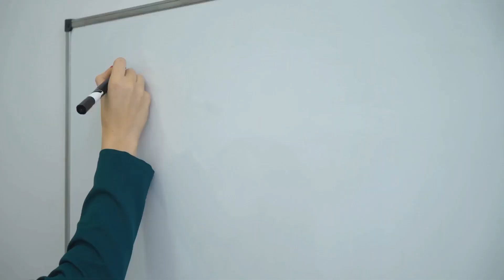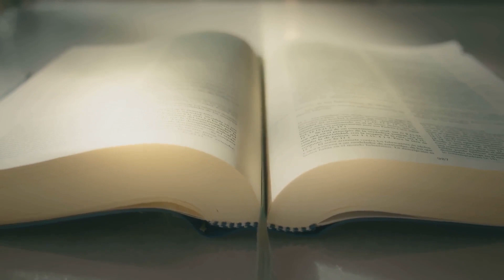"🌍 Journeying into a World of Interesting Facts | Doodle Learning TV 🎓 | Fun Educational Videos!"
Unlock a world of knowledge with Doodle Learning TV! 🌍 Embark on a captivating journey into fascinating facts and discoveries in our engaging educational videos. 🎓 Explore a variety of topics designed to spark curiosity and make learning fun for all ages. From mind-blowing trivia to mind-expanding insights, our content is crafted to inspire and inform.

🚀 Why choose Doodle Learning TV?
✨ Interactive Learning: Dive into an interactive learning experience that goes beyond the textbooks.
🤔 Intriguing Facts: Discover a treasure trove of interesting facts that will leave you amazed and wanting to learn more.
🌈 Fun for All Ages: Our educational videos cater to learners of all ages, ensuring an enriching experience for everyone.